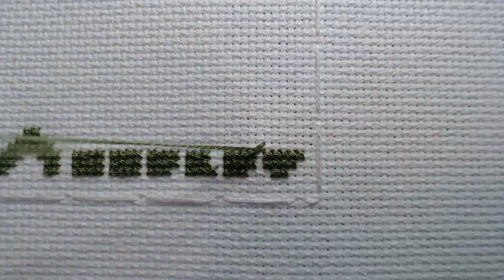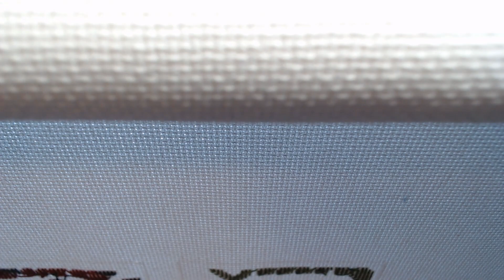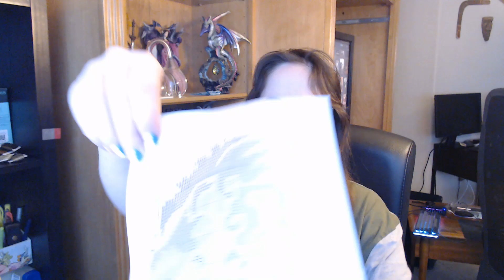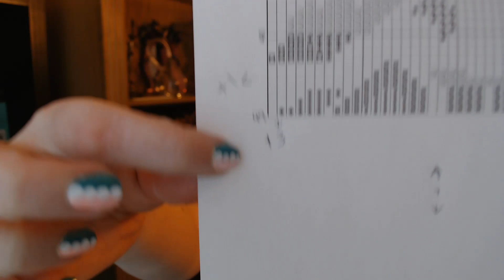Flosstube - Monster Hunter - Rathian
This is the Rathian pattern from the Monster Hunter World Cross Stitch Pattern Bundle by EvenstarCraftsCo on Etsy, which you can purchase

Instagram 18 for the HAED Four Heavenly Beasts by Kayomi Harai which you can purchase